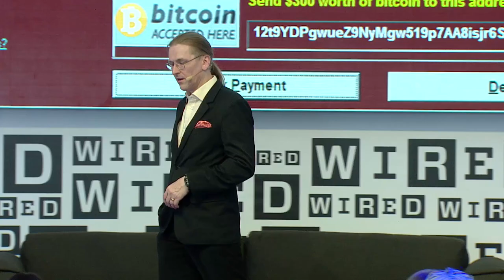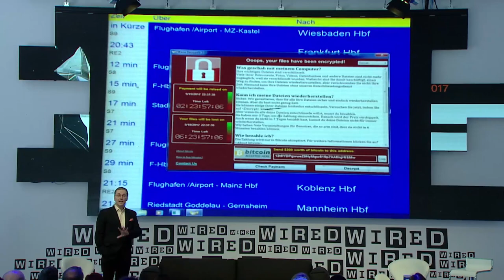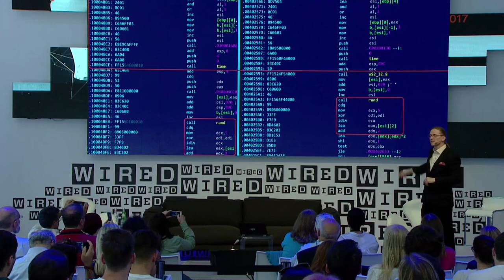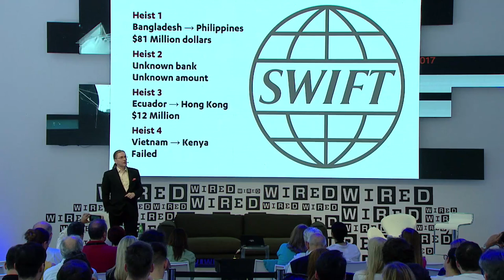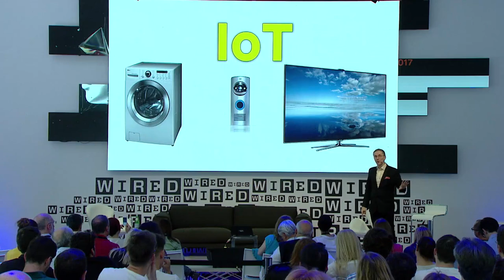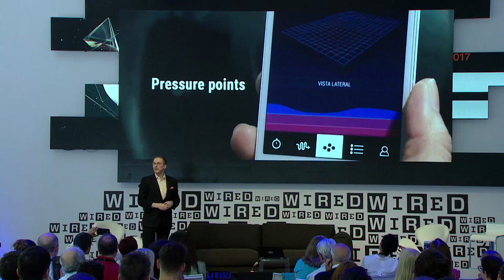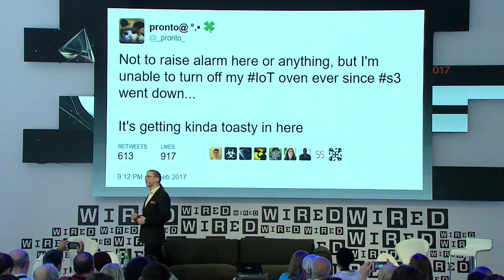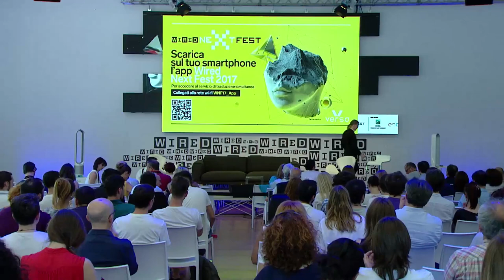Mikko Hypponen speaks at Wired Next Fest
Mikko Hypponen of F-Secure speaks at Wired Next Fest in May 2017 in Milan, Italy.